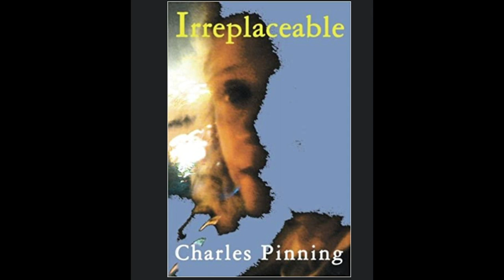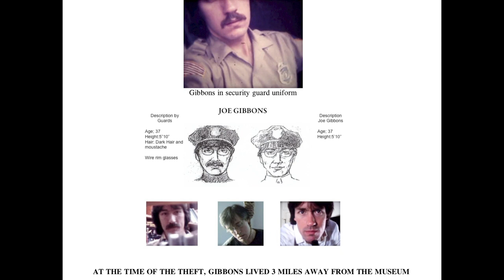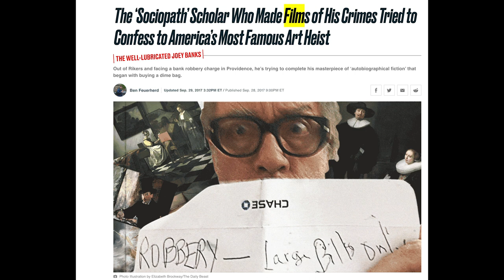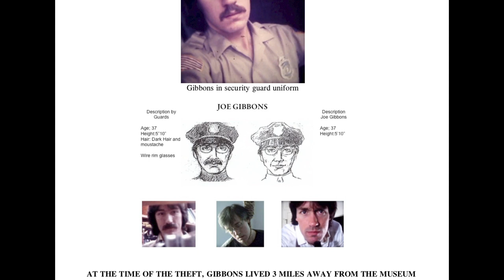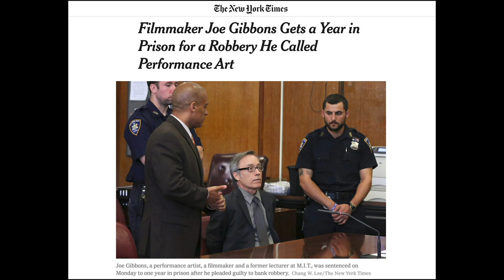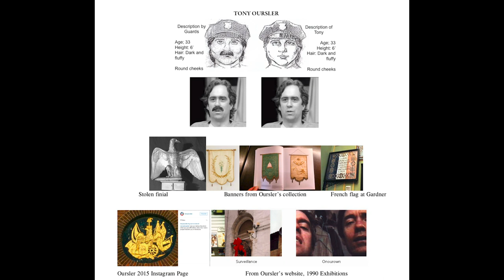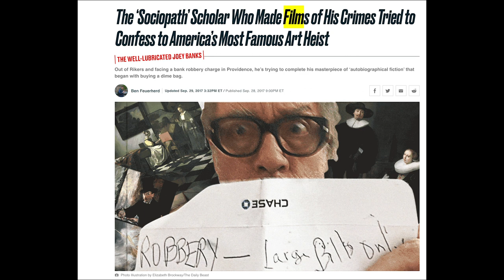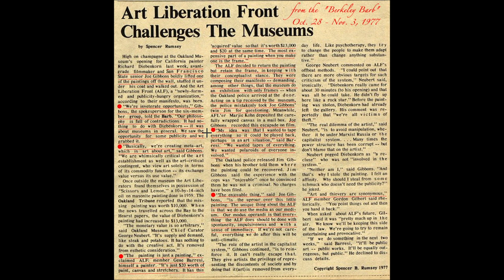S3E6 - The Art Liberation Front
In episode 6 of season 3, Tim Pilleri and Lance Reenstierna speak with Charles Pinning and Pamela Wall.

Charles and Pamela have developed a compelling theory on the Gardner heist.

Check out our Youtube video or this Google Doc for some visuals

Check out StitcherPremium.com for the rest of season 3 as it's released! Otherwise check it out on Youtube now or on the public podcast feed six months after it's released.

Check out the entire Crawlspace Network and make sure to follow Empty Frames on social media.